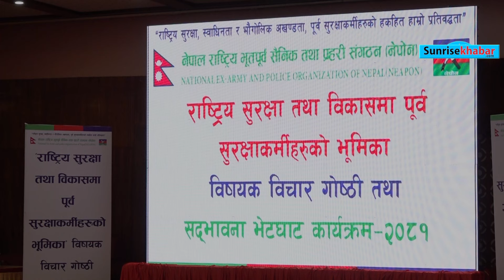सत्ता सौदाबाजीका लागि राष्ट्रियताका सवालमा सम्झौता हुँदैन / sunrisekhabar / news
सत्ता सौदाबाजीका लागि राष्ट्रियताका सवालमा सम्झौता हुँदैन